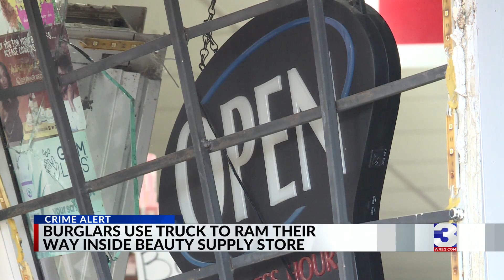North Memphis beauty supply store robbed of wigs, cash register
Thieves broke into a beauty supply store in North Memphis Thursday morning and stole a cash register and wigs, Memphis Police say.